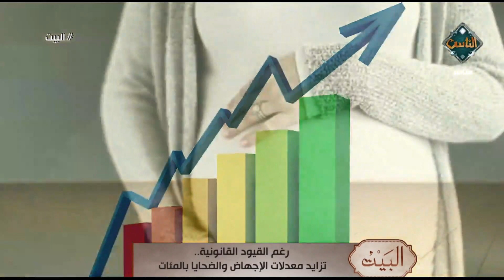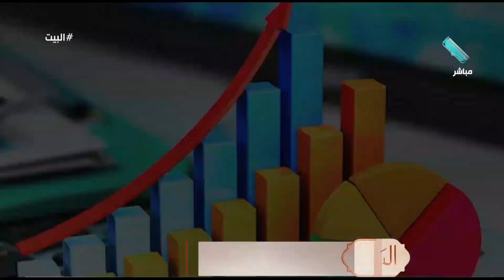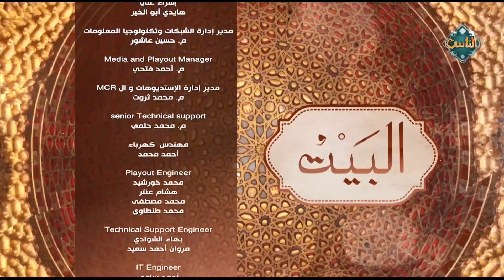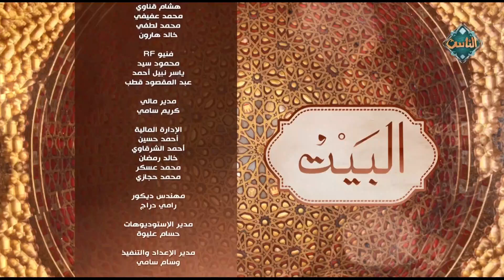البيت| متى يكون الإجهاض حرامًا أو حلالًا من الناحية الطبية والشرعية؟ (الحلقة كاملة) 21-5-2024